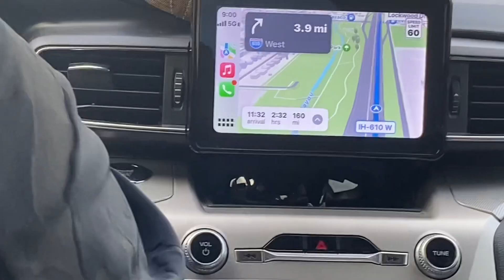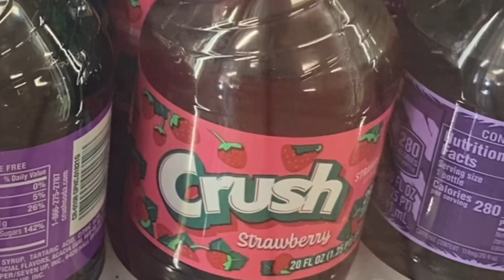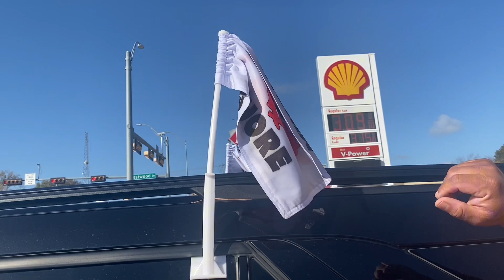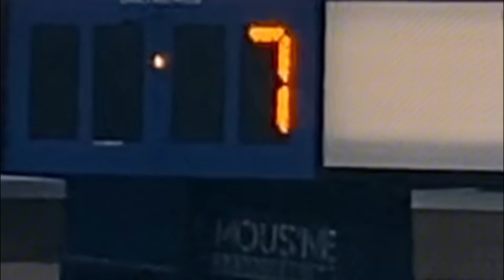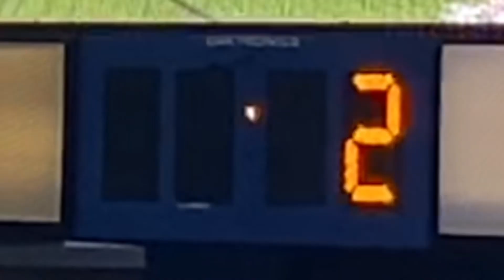Road trip to playoffs | Vlogmas 2023